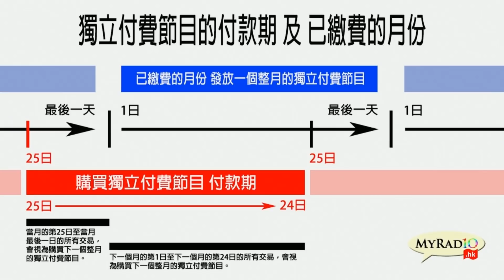本土最前線 190626 ep142 p1 of 2 港人參戰國際政治 G20圍剿共匪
主持  陳浩天
嘉賓  史提